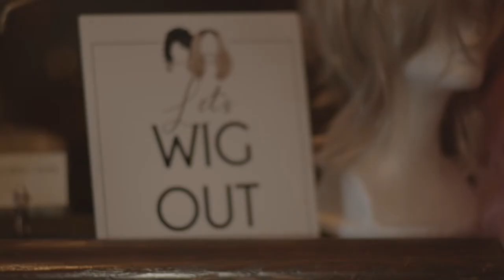T+M Tie the Knot: Dance Dance